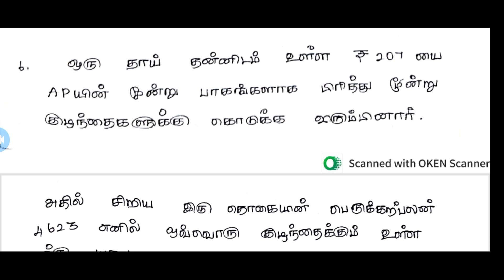Arithmatic progresstion// part -1//TNPSC, TET, TNUSRB, SSC, RRB// கூட்டுத் தொடர் //@baskarmaths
Arithmatic progresstion // part -1//TNPSC, TET, TNUSRB, SSC, RRB// கூட்டுத் தொடர் வரிசை  //‎@baskarmaths